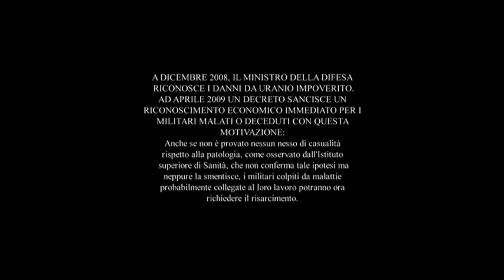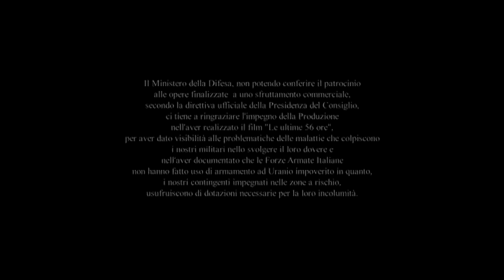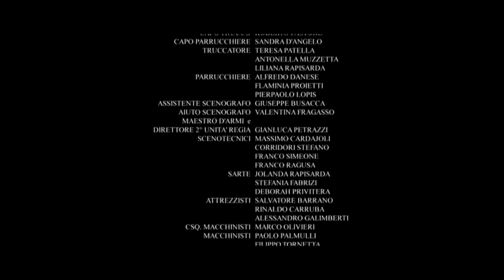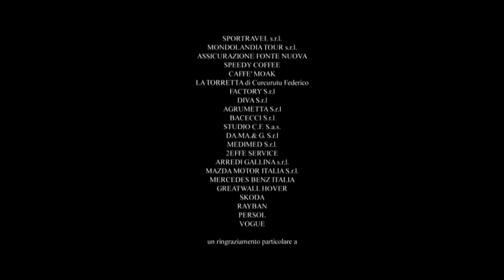Le ultime 56 ore - con Libero De Rienzo - Film Completo by Film&Clips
Regia: Claudio Fragasso
Sceneggiatura: Rossella Drudi
Star: Barbora Bobulova, Primo Reggiani, Libero De Rienzo
(2010)

Cinque anni dopo l'intervento militare nei territori del Kosovo, molti membri dell'esercito italiano riportano gravi malformazioni e malattie tumorali. Di fronte all'agonia del marito, la dottoressa Ferri fa giurare a un altro reduce, il Colonnello Moresco, che farà qualunque cosa per far emergere la verità.